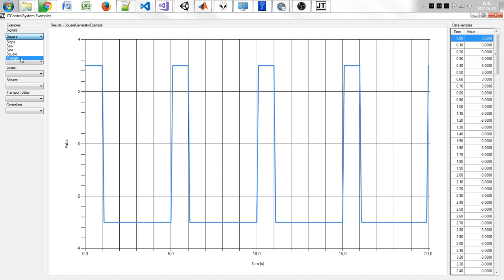C# Control system simulation - Examples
Set of examples of my control system simulation library which is available